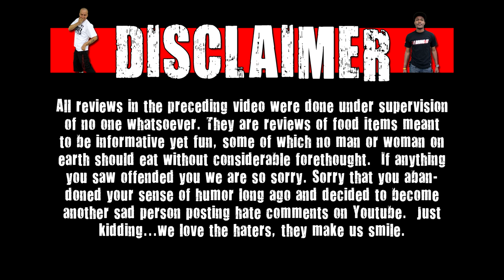WE Shorts - Herr's Cajun Flavored Cheese Curls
Today on WE Shorts, Chris Wreckless & Matt Zion review Herr's Cajun Flavored Cheese Curls!